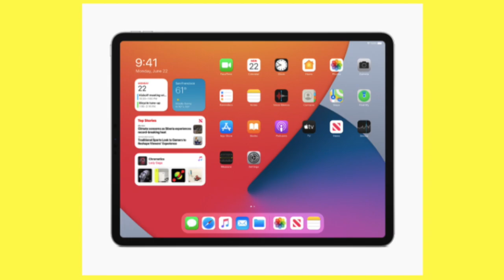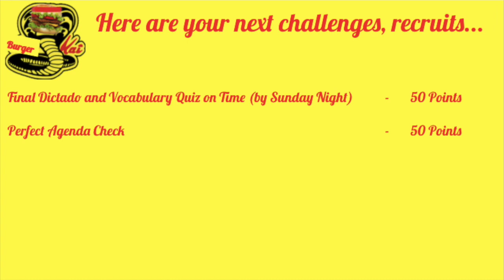1.22 Burger Frai Update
This is our 2nd Update for our Burger Frai Class Challenge.